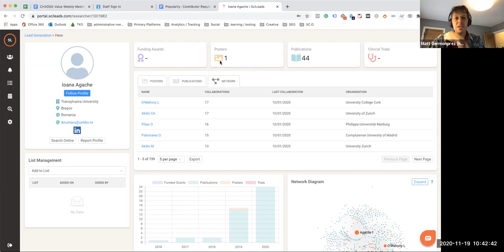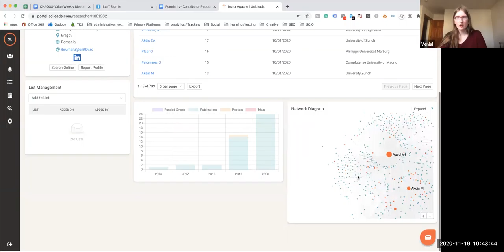CHAOSS Value Working Group - 11-19-20